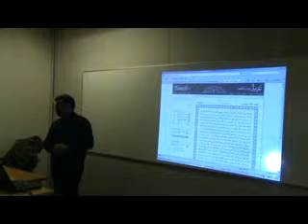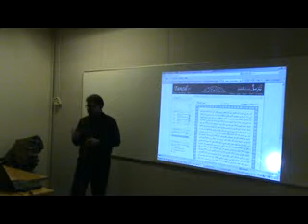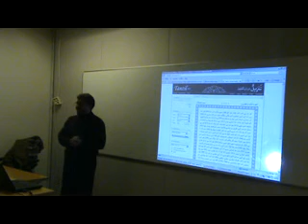Syed Haider Hussain Norway Prophet Ismael & Ishaq (PBUT) in Qur'an and Bible Part 4